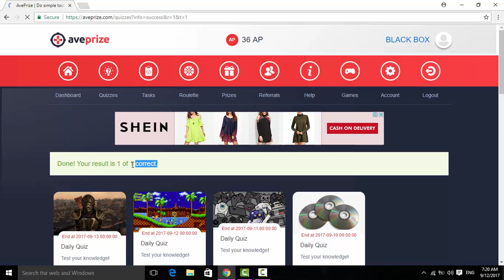AvePrize Daily Quiz | Answers of 12-september-2017